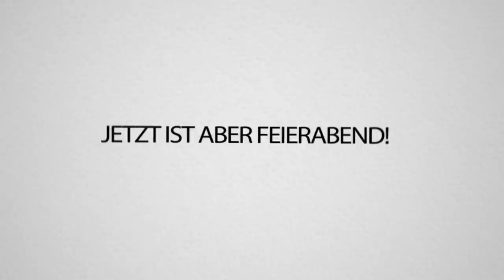Springen VERBOTEN (sonst STRAFE) Challenge in FORTNITE mit CENGIZ